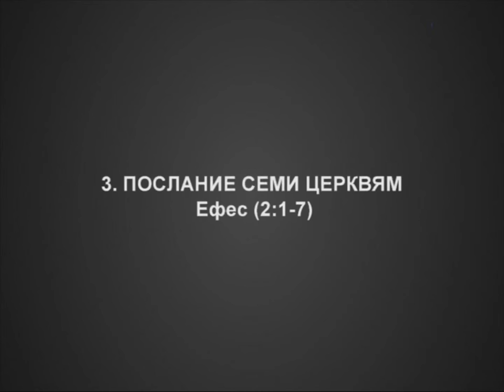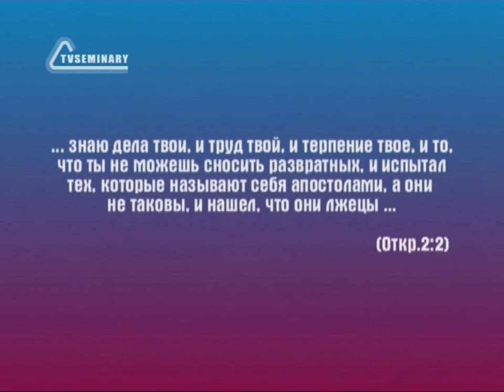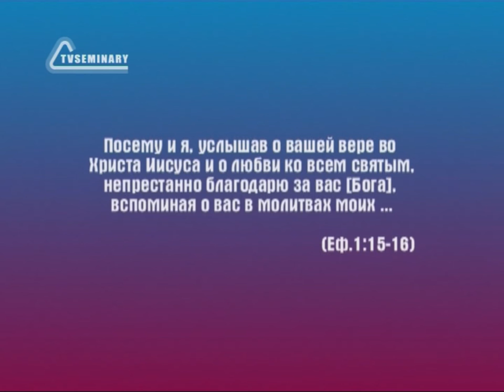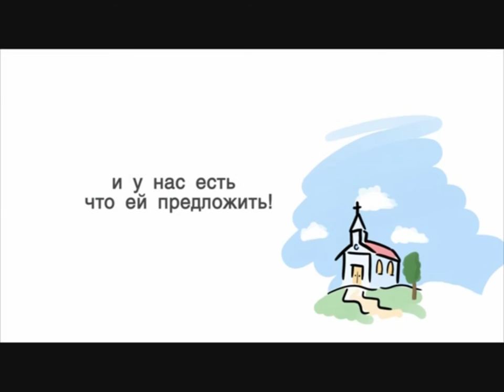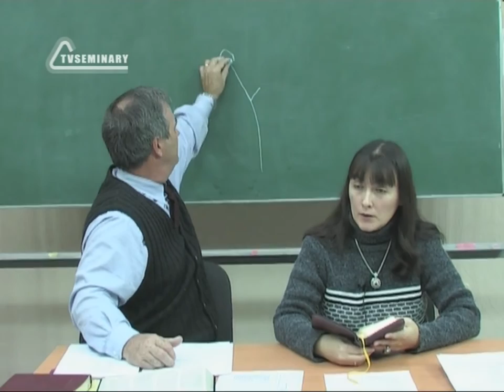BS236 Rus 4 Послание семи церквям 3 1 Ефес 2 1 7